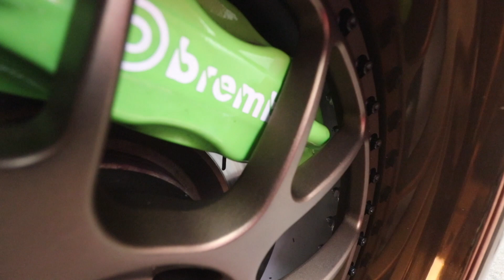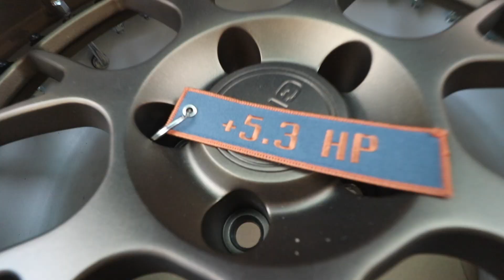EVO X CUSTOM FORGED 3-PIECE WHEEL REVEAL!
Wheel Specs:
GMR RS-1 18x10.5 +12 in bronze (polished 3" lip, flat face) with matte black hardware